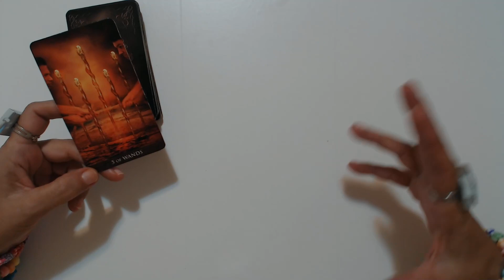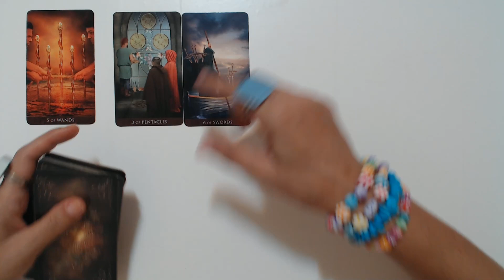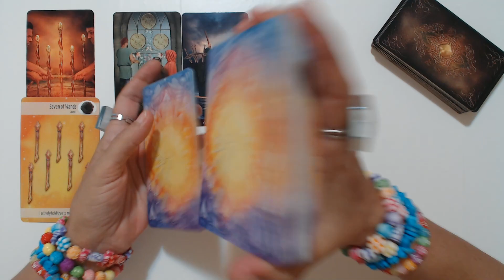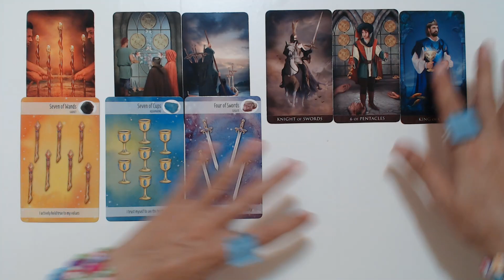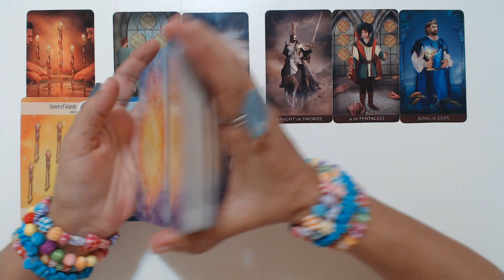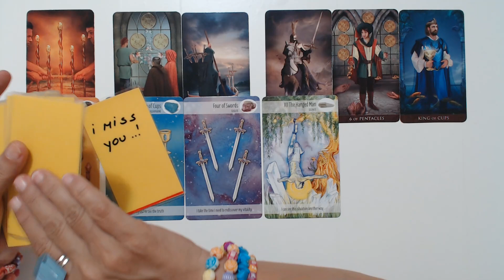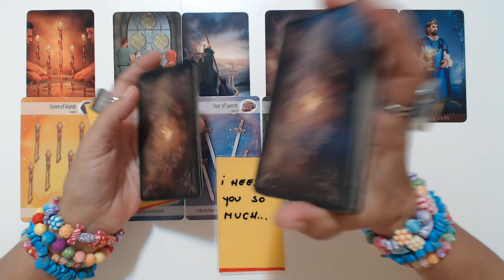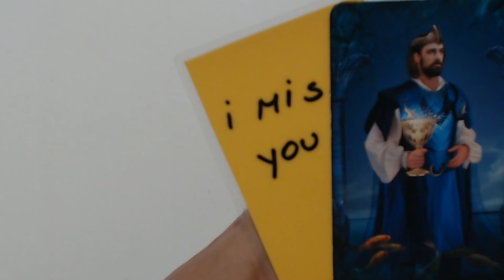VIRGO "They Miss You They Love You!" 19th - 25th July, 2021 Virgo Weekly Tarot Reading